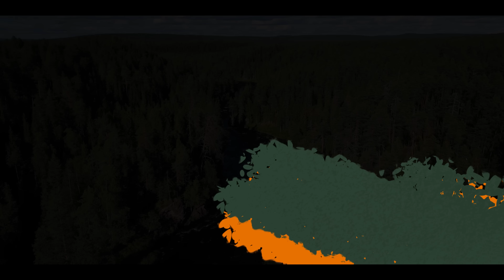MYSTINEN KUUSINKIJOKI – Perhokalassa postikorttimaisemissa | VILLI JA VAPA #6 ft. Arttu Kuiri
Sarja jatkuu kesätauon jälkeen! Tällä kertaa ollaan perhokalastamassa legendaarisella Kuusinkijoella Kuusamossa Lapin rajamailla. Tavoitteena oli viettää rennompi kalareissu pääosin harjuksen perässä, mutta jätettiin mahdollisuus myös kokeilla iltahämärässä sitä mystistä Kuusingin taimenta. Retkiseuraksi sain Eränkävijän elämää -someista tutun perhotaituri Arttu Kuirin. Otahan Artun erätouhut seurantaan

Kiitos: Arttu Kuiri
Kuvaus ja leikkaus: Oskari Reinman